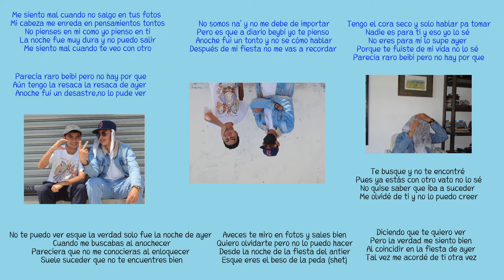Gael Sandoval - Despues de mi fiesta ft. Weedbooy - Topic